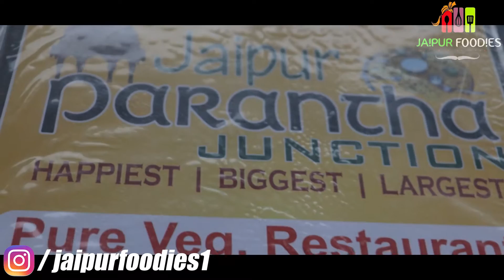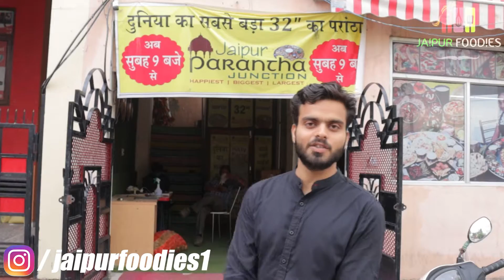World's Biggest 32"Parantha|Duniya Ka Sabse Bda Parantha|Aloo Paneer Parantha|Jaipur Parantha Junc'n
Today we are going to represent world's biggest 32" parantha by Jaipur parantha junction famous for mainly it's aloo paneer variation and many more and we have one special friend(Saurabh Meemrot) from Karnal,Haryana who will join us in this video
Do try it and let us know ur experience in comment section.

JF Team
Shoot & Edit: Mohit Kumar
Host: Rohit Pareek
Thumbnail: Rohit Pareek
Logistics Support: Harsh Jangid